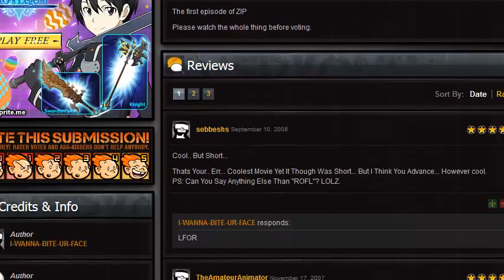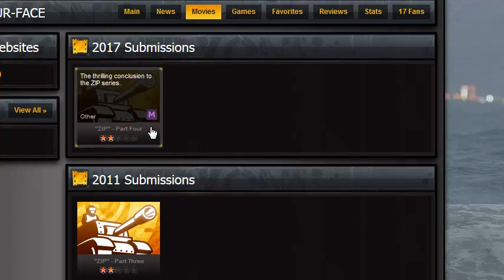"ZIP" - The Complete Series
An action-packed saga ten years in the making.